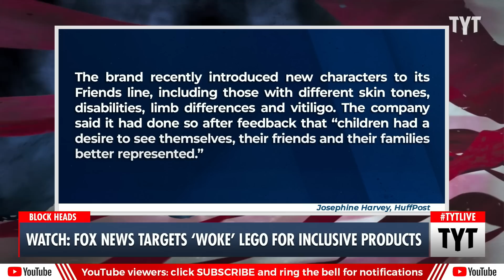Fox News MELT DOWN Over Lego “Going Woke”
Fox News brought on some talking heads to complain about Lego launching inclusive products. Ana Kasparian and Cenk Uygur discuss on The Young Turks. Watch TYT LIVE on weekdays 6-8 pm ET.

"Fox News dedicated a segment to ridiculing Lego for “going woke” because it’s representing people with physical and mental disabilities in its new product line.

“Say it ain’t so,” Fox News host Harris Faulkner said on her program Wednesday. “Lego is going woke. The company unveiling a range of new characters in the effort to be more inclusive. Lego says the new characters will promote diversity and understanding.”

“Some will have anxiety issues. I don’t know how you show that,” she added, as her guest, Fox News radio host Jimmy Failla, scoffed. “One will have a missing limb. Another, Down syndrome. These are really important issues.”

230223__TB05Lego